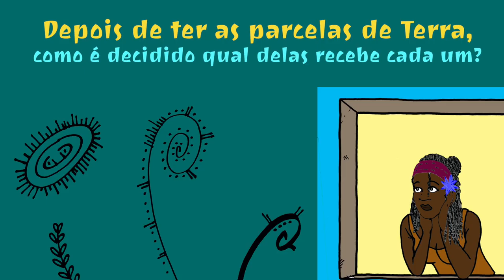Célia Aparecida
O Movimento dos Trabalhadores Rurais Sem Terra (MST) é um movimento de ativismo político e social brasileiro. De inspiração marxista, teve origem na oposição ao modelo de reforma agrária imposto pelo regime militar, principalmente nos anos de 1970, que priorizava a colonização de terras devolutas em regiões remotas, com objetivo de exportação de excedentes populacionais e integração estratégica. Contrariamente a este modelo, o MST busca fundamentalmente a redistribuição das terras improdutivas.

O MST teve origem na década de 1980, defendendo que a expansão da fronteira agrícola, os megaprojetos — dos quais as barragens são o exemplo típico — e a mecanização da agricultura contribuíram para eliminar as pequenas e médias unidades de produção agrícola e concentrar a propriedade da terra. Paralelamente, o modelo de reforma agrária adotado pelo regime militar priorizava a "colonização" de terras devolutas em regiões remotas, tais como as áreas ao longo da rodovia Transamazônica, com objetivo de "exportar excedentes populacionais" e favorecer a integração do território, considerada estratégica. Esse modelo de colonização revelou-se, no entender do movimento, inadequado e eventualmente catastrófico para centenas de famílias, que acabaram abandonadas, isoladas em um ambiente inóspito, condenadas a cultivar terras que se revelaram impróprias ao uso agrícola.

Nessa época, intensificou-se o êxodo rural — abandono do campo por seus habitantes —, com a migração de mais de 30 milhões de camponeses para as cidades, atraídos pelo desenvolvimento urbano e industrial, durante o chamado "milagre brasileiro". Grande parte deles ficou desempregada ou subempregada, sobretudo no início dos anos 1980, quando a economia brasileira entrou em crise. Alguns tentaram resistir na cidade e outros se mobilizaram para voltar à terra. Desta tensão, movimentos locais e regionais se desenvolveram na luta pela terra. Em 1984, apoiados pela Comissão Pastoral da Terra, representantes dos movimentos sociais, sindicatos de trabalhadores rurais e outras organizações reuniram-se em Cascavel, Paraná, no 1º Encontro Nacional dos Trabalhadores Rurais Sem Terra, para fundar o MST.

Apesar de os movimentos organizados pela reforma agrária no Brasil serem relativamente recentes, remontando apenas às ligas camponesas — associações de agricultores que existiam durante as décadas de 1950 e 1960 — o MST entende-se como herdeiro ideológico de todos os movimentos de base social camponesa ocorridos desde que os portugueses entraram no Brasil, quando a terra foi dividida em sesmarias por favor real, de acordo com o direito feudal português, o que excluiu em princípio grande parte da população do acesso direto à terra. Contrariamente a esse modelo concentrador da propriedade fundiária, o MST declara buscar a redistribuição das terras . Desde o início do movimento em 1985 foram assassinados 1722 militantes, segundo a Comissão Pastoral da Terra.

A Reforma Agrária Popular, defendida pelo MST, trabalha novas relações sociais e de poder. Trata-se de um projeto popular de sociedade anticapitalista que articula a luta pelo direito à terra, o debate das questões ambientais, as sementes como patrimônio coletivo dos povos, a produção de alimentos saudáveis, a educação e a cultura na busca e defesa dos direitos sociais e condições de vida digna para todos.

O Movimento luta para construir um mundo sem exploração, injustiça e desrespeito. Isto traz a obrigação de enfrentar opressões presentes no campo, como a LGBTfobia. Assim, como fruto da auto-organização dos sujeitos sem terra, o MST incorporou o fortalecimento da luta dos indivíduos LGBTIA+ assentados e acampados. O espaço interno de debate se transformou no coletivo LGBT Sem Terra, criado em 2015 para abarcar o debate sobre diversidade sexual e de gênero como uma das bandeiras de luta relacionadas ao projeto de Reforma Agrária Popular. Todas estas movimentações só se dão com a justificativa da exclusão histórica das pessoas LGBT do campo brasileiro, relações expressas por forças hegemônicas vinculadas ao patriarcado e ao capitalismo. Sendo assim, o MST reconhece a diversidade dos sujeitos que constroem a luta pela Reforma Agrária Popular, afirmando o respeito e sinalizando condições para a inserção de todos os indivíduos nas instâncias organizativas do movimento, nos assentamentos e acampamentos, na militância e nas ações que os fazem sujeitos dessa construção.